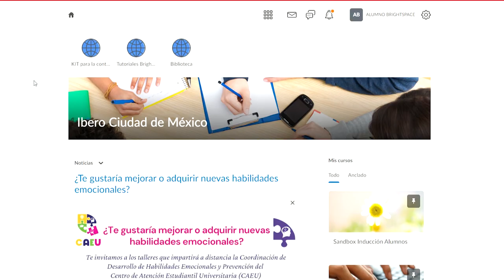Cómo consultar las respuestas a un examen